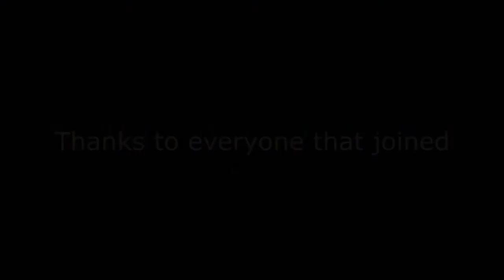[TAL REUP] The 12-Part Multisource Sparta Emanation Remix Collab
Reupload from Talon.

Part 1: @DangoOlreala
Part 2: @RazeMaza
Part 3: Ilyar
Part 4: @JVids24
Part 5: @LeviMayFly
Part 6: Talon
Part 7: @Jario943
Part 8: @norsktunes
Part 9: @Vince_04
Part 10: @Hamburgaga
Part 11: bijoux
Part 12: @GaryViews